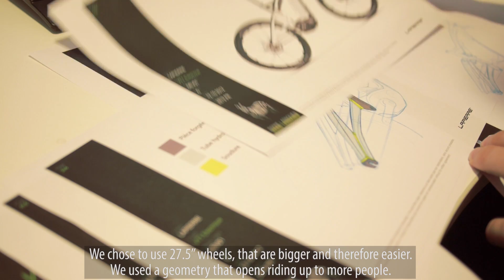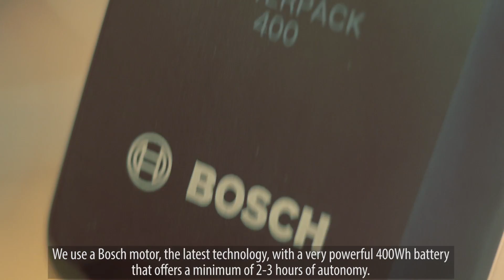Das ist das E-Mountainbike Overvolt von Lapierre.